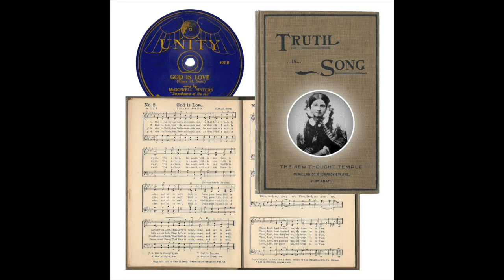"God Is Love" • Clara H. Scott (feat. The McDowell Sisters)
SONG: "God Is Love" (1896)
COMPOSER: Clara H. Scott
PERFORMERS: The McDowell Sisters
LABEL: Unity School of Christianity, Kansas City, MO (402-B, date unknown)

Welcome to the music of gospel hymn composer and New Thought-er Clara Harriet Scott (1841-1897). Clara studied at the first Music Institute in Chicago (1856), and then taught at the Lyon's Girls Seminary in Lyons, Iowa. In 1882 she published "The Royal Anthem Book," the first book of anthems ever edited by a woman. And here you see the first edition of her 1896 book of hymns, "Truth in Song," also revealing their foundational use in the New Thought Temple of Cincinnati. She died prematurely when the strap of her horse carriage snapped and spooked the horse--Clara and her friend Martha were thrown to the ground, dying upon impact.

Did Clara have any clue that her early gospel hymn "Open My Eyes, That I May See," would be endlessly performed by Americans on Youtube over a century later? Or, that her song "God is Love," playing now, would be performed by the MacDowell Sisters accompanied by "Hawaiian" instruments? Life is wonderfully strange.

"I AM THAT I AM [...] Divine Love is alive within me and radiates from me as power, peace, and joy. I live in a perfect universe, and God has finished the things which concern my life. The words that I speak, they are spirit and they are life. They are now fulfilled under the Divine Law" (Scott, Truth In Song, 1896).